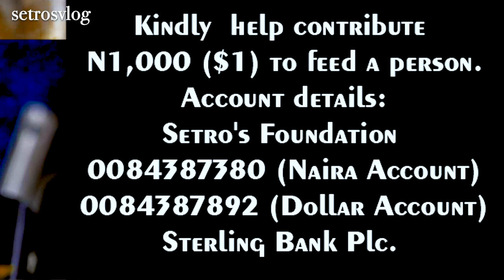Ex Obama's Advisor's Statement That Is Not Good For World Peace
Ex Obama's Advisor's Statement That Is Not Good For World Peace simply enumerate the side effect of such inhumane speech from any public office holder in recent times that can set the world far away from peace. This is totally uncalled for and should be stopped immediately.
The Isreal Hamas war should brought to an end on time so that the world could be at peace as its fast becoming a division line among the good people of planet earth.

If you are or represent the copyright owner of materials used in this video and have a problem with the use of said material, please send me an email, , and we can sort it out.